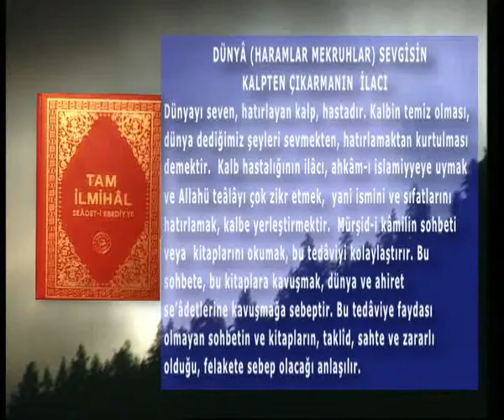dünya ( dini manada haram ve mekruhlar demektir) sevgisini kalpten çıkarmanın ilaç